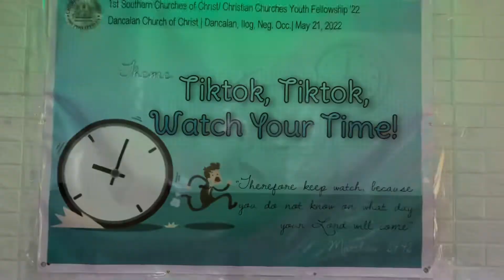First Time ko!!..Joining The 1st Southern Negros COC General Youth Fellowship 2022 | All for HIM!☝🏻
The First Southern Negros Church of Christ General Youth Fellowship 2022 was held at Dancalan COC